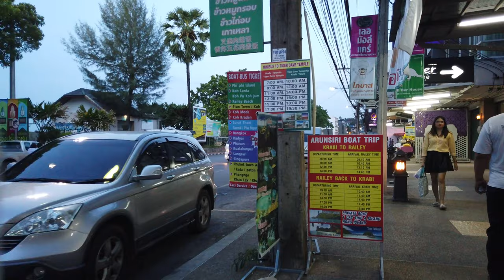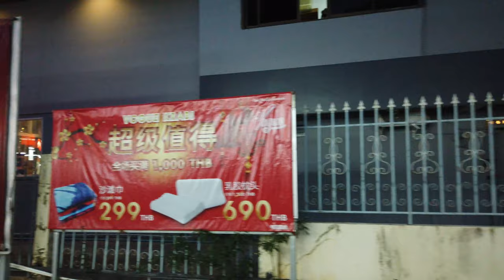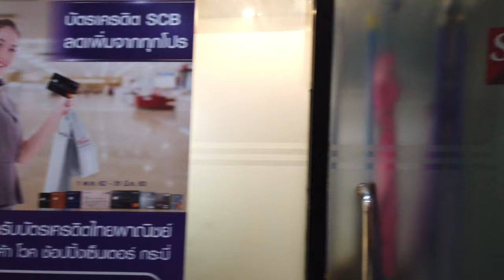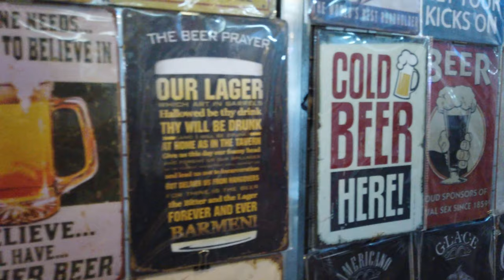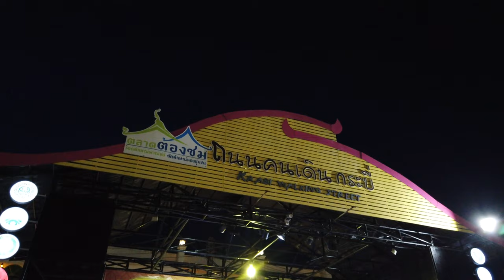Walking in KRABI TOWN / Thailand 🇹🇭- City Tour with Nightmarket - 4K 60fps (UHD)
Krabi Town is the main town and capital of the Krabi province in southern Thailand. Krabi Town is laid back and less touristy than close by Ao Nang ) which we also visited in the area. Most tourists arriving in Krabi go to Railay, Ao Nang or the islands Koh Lanta or Koh Phi Phi etc..

Located at the at the mouth of the Krabi River where it empties in Phang Nga Bay we start our tour at the "Krabi Crab". This big sculpture is one of the main sights in Krabi Town and a popular photo spot for visitors.

Next we walk to the city center with its night market. There we see the many stalls offering food, drinks and clothes with the occasional cultural performance of locals as entertainment.